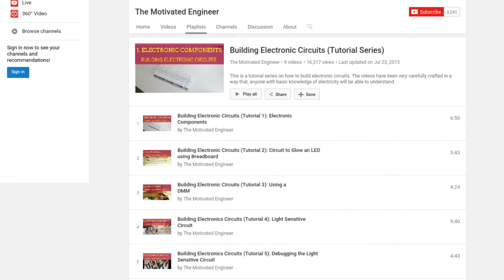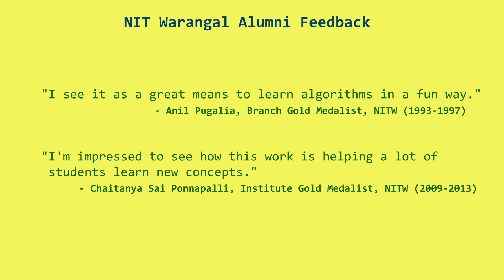Building Mobile Game Solvers and Teaching How: Crowdfunding Pitch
UPDATE:
The campaign was launched at NITW Hackathon 5.0 on Feb 1st 2016 and got an overwhelming response. 23% of the campaign was fulfilled within the first 10 minutes of launch, 100% in 24 hours and the stretch goal of 132% in 72 hours.

The project aims at building robots and algorithms (and teaching how to) that solve mobile games.

Rewards:
Rs. 1,000 and more - have your name mentioned in website’s wall of thanks
Rs. 10,000 and more - credited in description for all the videos + above

Videography: Jitendra B